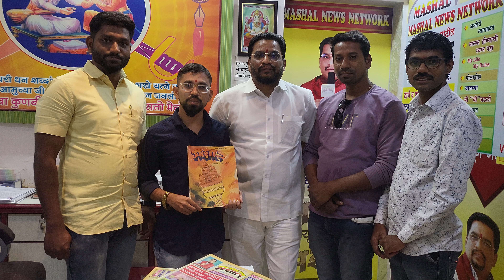MASHALNEWS निर्भीड पत्रकार संघातर्फे मशाल च्या ३० वर्षाच्या झंझावाती वाटचालीस शुभेच्छा